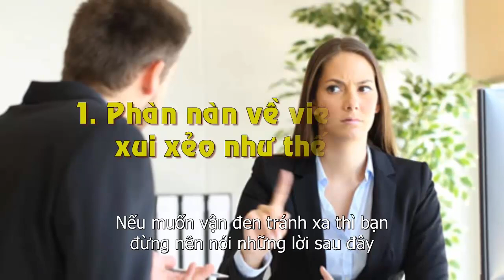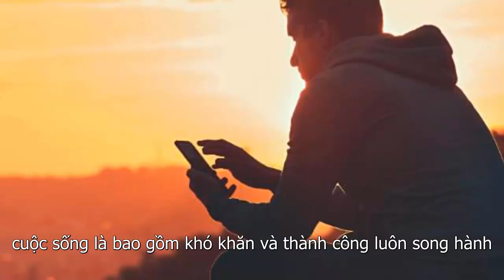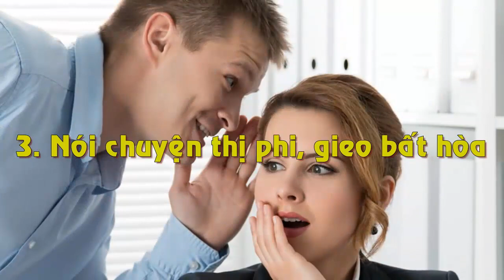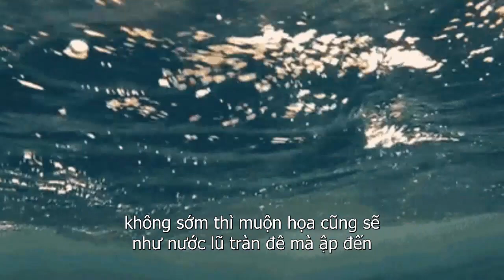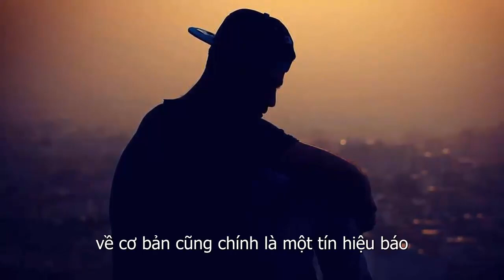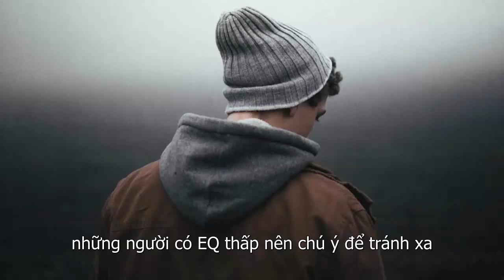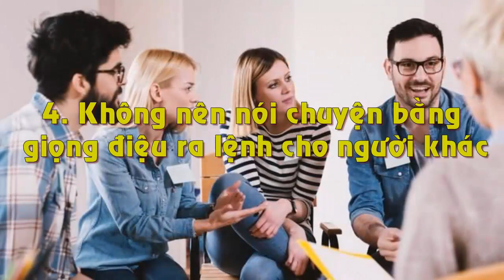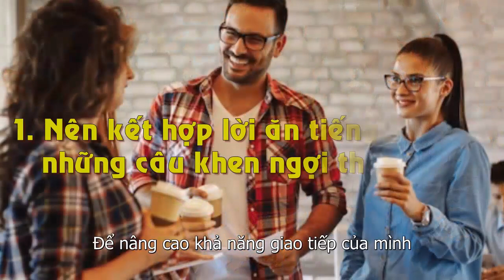3 Câu Cửa Miệng Đốt Sạch Lộc Lá Đời Bạn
3 Câu Cửa Miệng Đốt Sạch Lộc Lá Đời Bạn